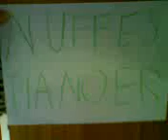Piano-reklame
Lyst på piano? Se denne, og du vet hvor du skal kjøpe.